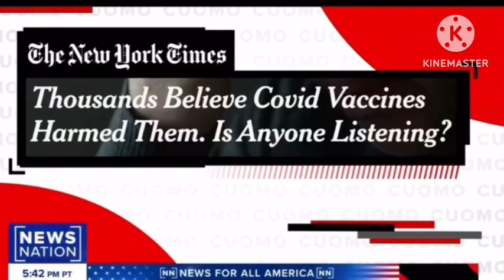Media... Why admit it now??